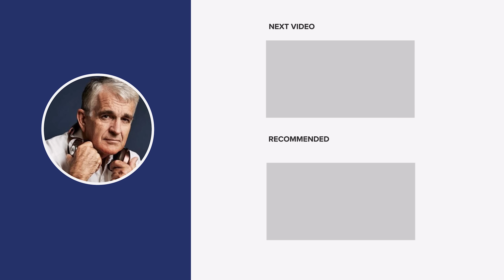Fatherhood, Oxford Union and Ukraine | Konstantin Kisin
John joins Konstantin Kisin in his London studio for a third on-camera conversation. They discuss how Konstantin's experience as a new father has changed his outlook on life, relationships and the importance of family and parenthood, as well as his recent viral Oxford Union speech. Konstantin also provides his thoughts on the ongoing conflict between Ukraine and Russia, with provocative predictions on how the war might end.

Konstantin Kisin is a writer, social commentator, co-host of TRIGGERnometry and comedian. He is a regular on British and American TV and radio shows including Question Time, Good Morning Britain, BBC Breakfast, Daily Politics, LBC Cross Question, Tucker Carlson, the Megyn Kelly Show and many others.

Konstantin has written for publications including the Daily Telegraph, the Spectator, Tablet Magazine, Quillette, Standpoint as well as his first book, An Immigrant’s Love Letter to the West.

00:00 Intro
00:42  Introducing Konstantin Kisin
01:46  Fatherhood
03:09  Parenting in the age of social media
04:38 The difference between mum and dad
05:57 How women have been brainwashed
10:47 The depopulation bomb
12:13 Modern dating and the problems with dating apps
15:43 The link between housing and conservatism
19:24 The west? A mixed bag
21:06 Adults are afraid of children
26:44 Thomas Sowell - "There are no solutions, there are only trade-offs"
30:00 Why you should express your opinions
34:15 Employers are scared of their employees
35:16 Elon Musk, Bill Maher and journalists running out of questions
38:08 Is curiosity declining?
39:32 America and the Culture War
43:38 Free speech only gets us so far
46:25 Why we need a positive narrative
48:49 Russia-Ukraine war
52:49 How fatherhood has changed Kisin